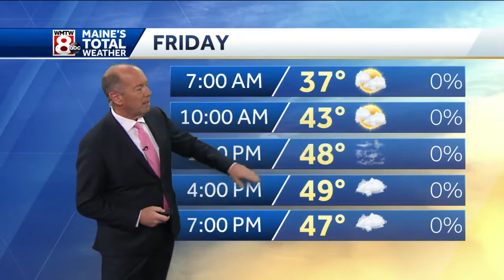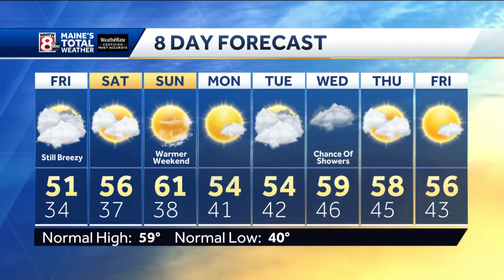Breezy with plenty of clouds Friday